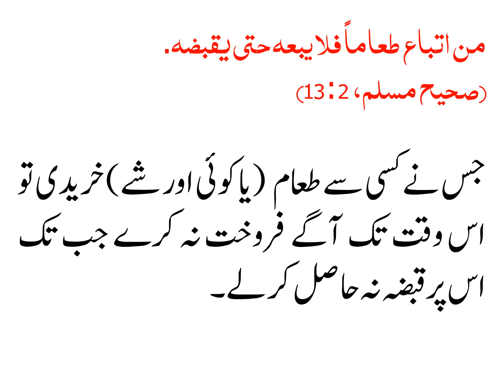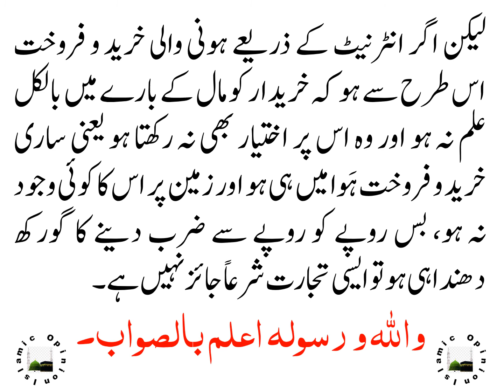KIYA ONLINE FOREX TRADING JAIZ HAI?